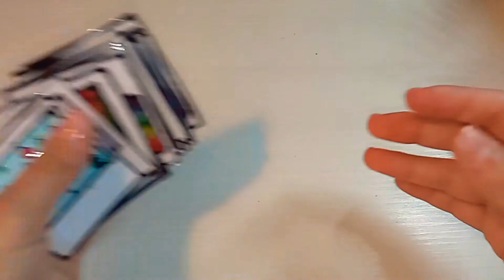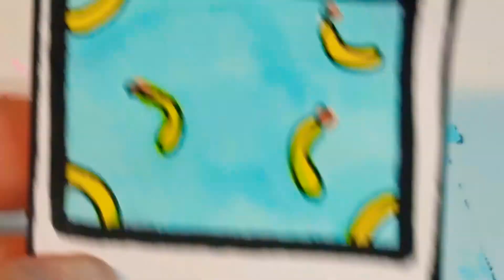DIY мини полароиды | Как сделать мини картинки в виде полароида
Сьогодні з вами поробимо міні паларойжи міні картинки🤗
Дякую за перегляд 😍 а хто тільки починає дивитися то Приємного перегляду 👍